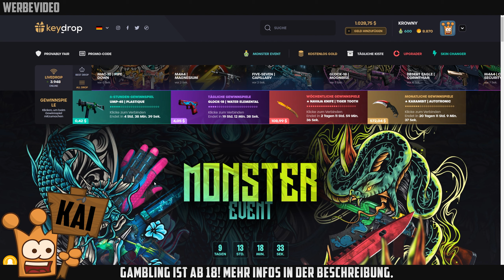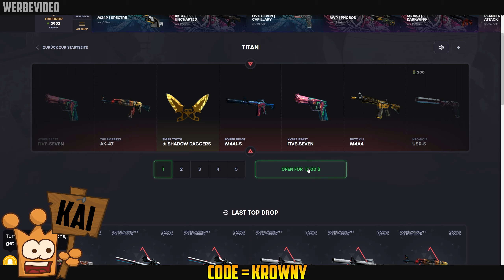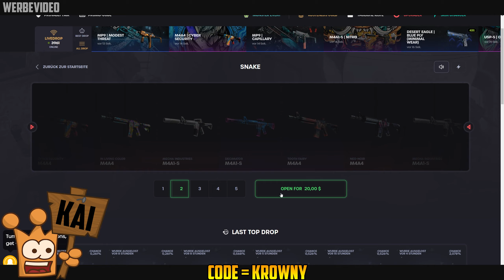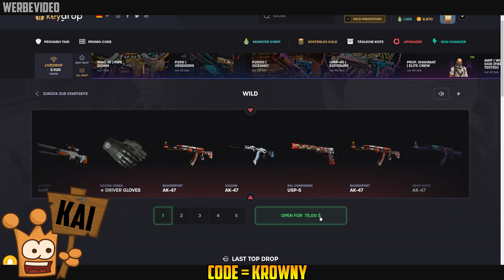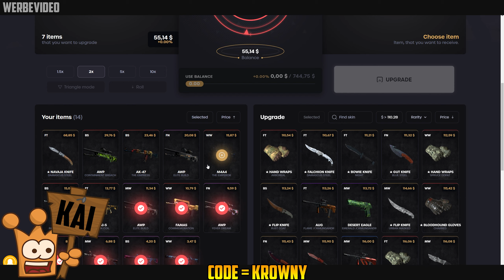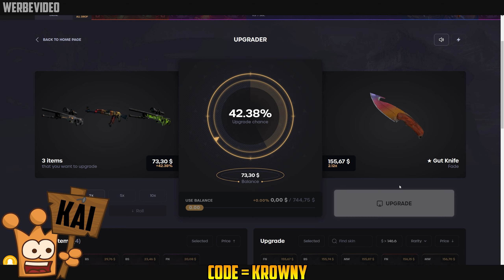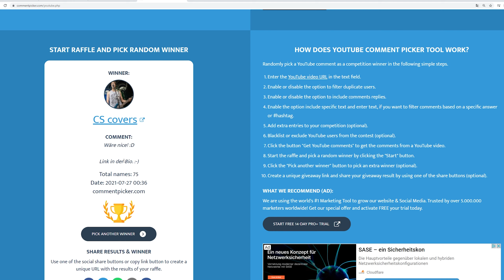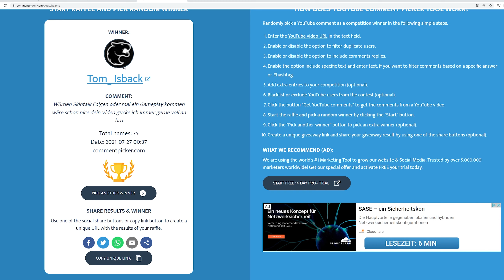Zahlen sich Eier aus CsGo Case Opening Deutsch